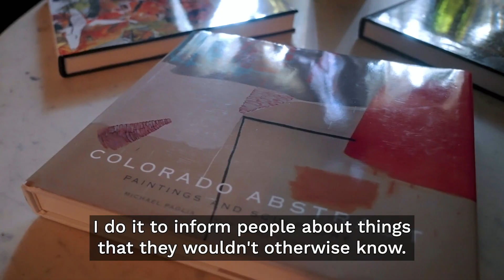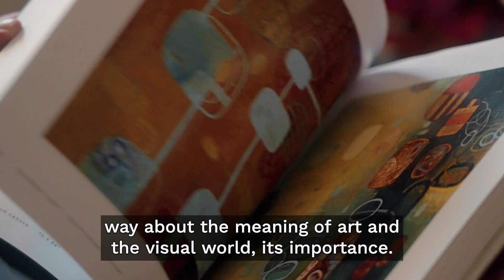Michael Paglia, Governor's Creative Leadership Awards 2023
Michael Paglia is 2023's "Arts + Creative Placemaking Award" winner. This award is presented to individuals that use the arts to envision new
futures through activities such as activating a public space, animating a community or sparking redevelopment.

Michael Paglia is a professional writer working as an art critic, curator, educator and script writer. During his nearly thirty-year-long writing career, he has focused on the art and architecture of the American West, and has gained specialized knowledge of the art scene in Colorado. His columns have appeared in Westword, a Denver weekly, since 1995. In that
capacity, he covered the art explosion in the area that occurred over the last fifteen years. In addition to the landmark events that occurred during this very significant period for art in the area, notably the museum-building boom, Paglia also reviewed the work of hundreds of artists, many from Colorado, and he continues to do so.